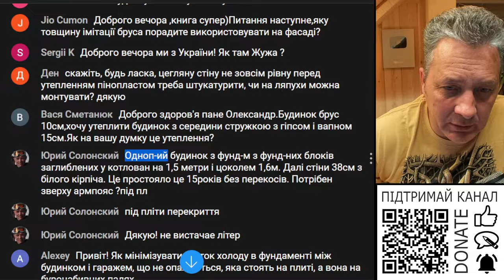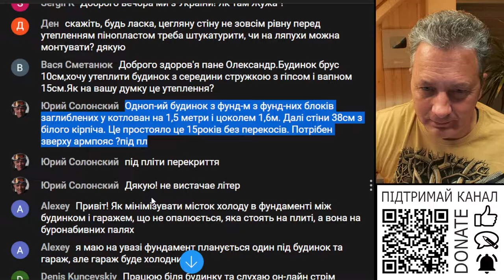Чи потрібен армопояс старому фундаменту з ФБС блоків?